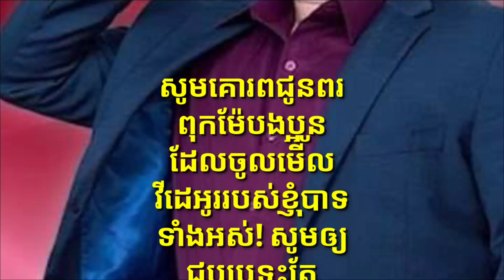ពេលនេះ ឯកឧត្តម ជួន​ ណារិន្ទ​ ស្នងការ​នគរបាល​ខេត្ត​ព្រះសីហនុបាន​អញ្ជើញ​ជនរងគ្រោះ​មកបំភ្លឺ​បន្ថែម​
At this time, HE Chuon Narin, Police Commissioner of Preah Sihanouk Province, invited the victims to clarify the case…

Thank You So much !